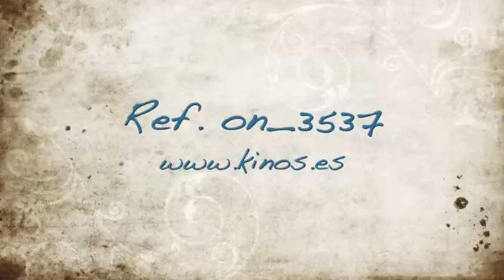3537 villa Marbella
Kinos Group